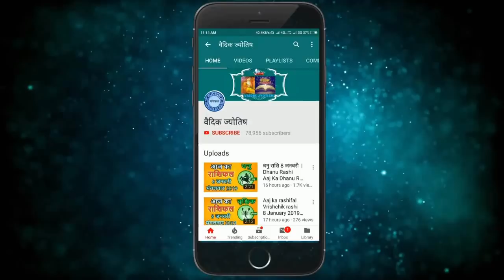तुला राशि 29 मार्च रविवार | Aaj Ka Tula Rashifal | Tula Rashi 29 March 2020